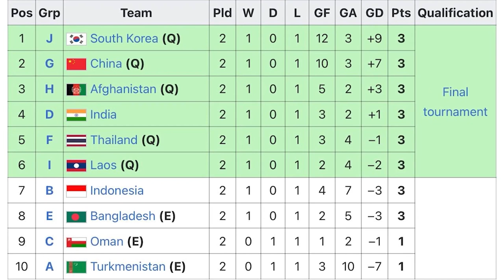Peter Phunthavong: ปีเตอร์ พันธวงศ์ ປີເຕີ້ ພັນທະວົງ ເຂົ້າຮັບການຜ່າຕັດເອັນຫົວເຂົ່າແລ້ວ